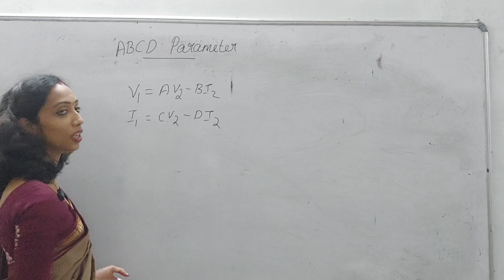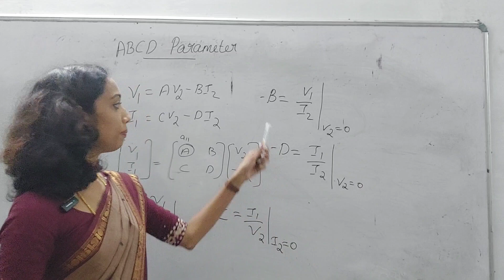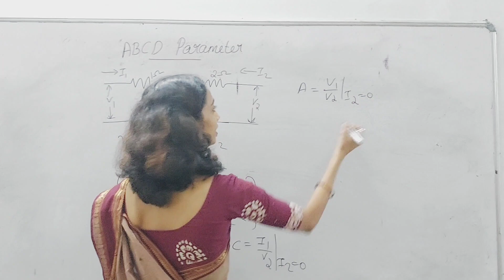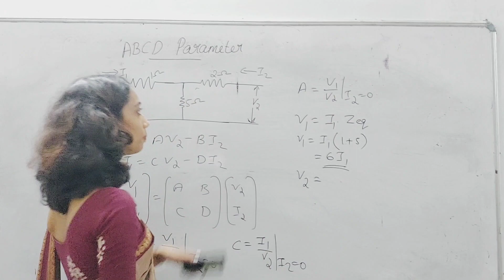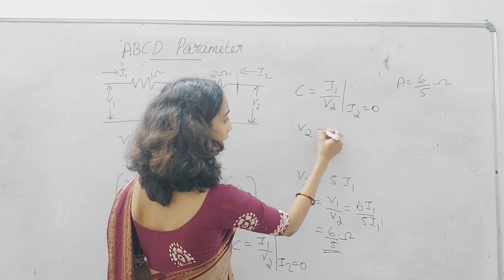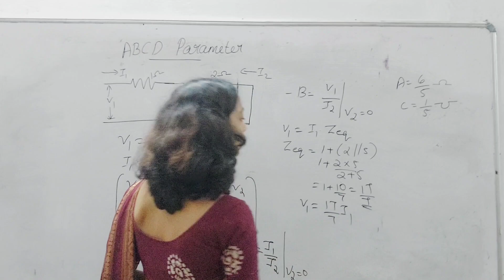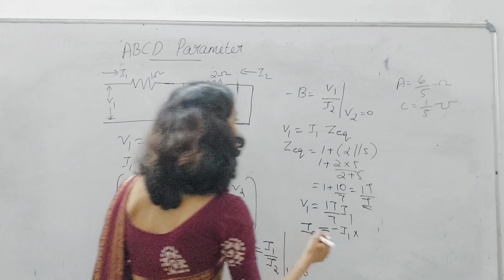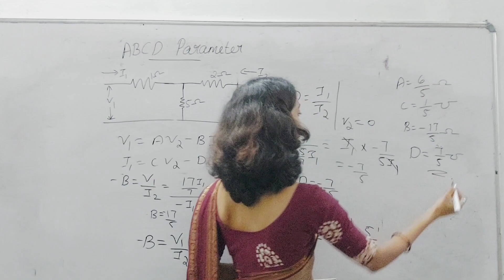ABCD Parameter or Transmission Parameter in Two Port Network/ Network Analysis / in Malayalam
In this video, am discussing about the transmission parameter or abcd parameters in two poet networks.
Archana Sukumar